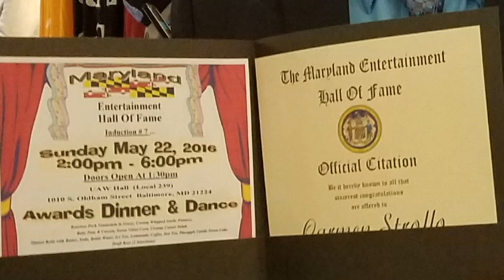Hall of Fame Induction-5-22-2016 and December-18-2016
My induction into the Maryland Entertainment Hall of Fame. Quite an honor indeed. I was inducted as an individual entertainer, as a member of the 2nd Coming Showband and as a member of the Admirals Showband from Baltimore. I thank the MEHOF for this honor and I dedicate my talent to the love and support of my two biggest fans...my parents!